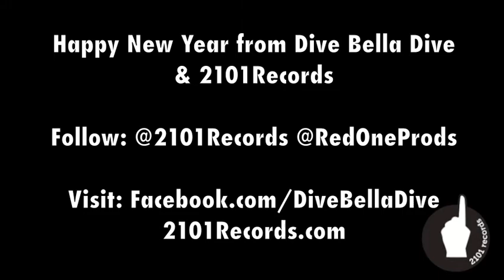2012 Resolutions: Dive Bella Dive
2101 Records' Dive Bella Dive share their 2012 Resolutions. Watch video to find out the band's  goals for the New Year!